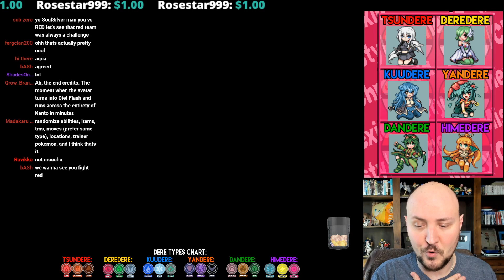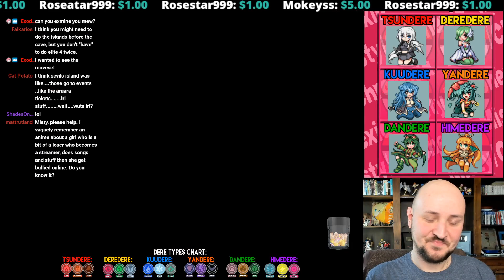Moemon (Romhack) - Pokemon Fire Red WAIFULOCKE Episode 8 - The True Finale Elite 4 and Cerulean Cave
Making our way through the final Arc. The Elite 4 will be no joke. Hopefully everyone lives.

Seriously just google Mega Moemon version 1.1.8 and patch, it's an easy recipe.

I've found this crazy romhack of Pokemon Fire Red that swap every pokemon for a waifu. Gotta bone them all!

Waifulocke Rules:
1- Must nickname your Waifu
2- If someone dies they are removed from your party forever
3- You can only have 1 Dere type in your harem (dual type can be flex picked)
4- Only Revives that are found on the ground can be used to bring back a fallen waifu (ONCE ONLY per waifu)

Dere Types Chart:
Tsundere: Fire, Fighting, Rock
Deredere: Fairy, Grass, Flying
Kuudere: Water, Ice, Steel
Yandere: Ghost, Poison, Dark
Dandere: Normal, Ground, Bug
Himedere: Dragon, Electric, Psychic